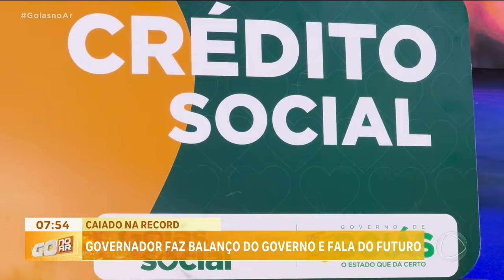CAIADO NA RECORD: GOVERNADOR FAZ BALANÇO DO GOVERNO E FALA DO FUTURO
ONTEM O GOVERNADOR RONALDO CAIADO DEU UMA ENTREVISTA AO JORNALISMO DA RECORD GOIÁS E TRATOU DE TEMAS IMPORTANTES, COMO SEGURANÇA PÚBLICA, ECONOMIA E MEIO AMBIENTE. ELE FALOU DO PRESENTE, MAS TAMBÉM ANTECIPOU SEU PROJETO POLÍTICO PARA O FUTURO: CAIADO CONFIRMOU QUE É PRÉ-CANDIDATO À PRESIDÊNCIA DA REPÚBLICA PELO UNIÃO BRASIL.